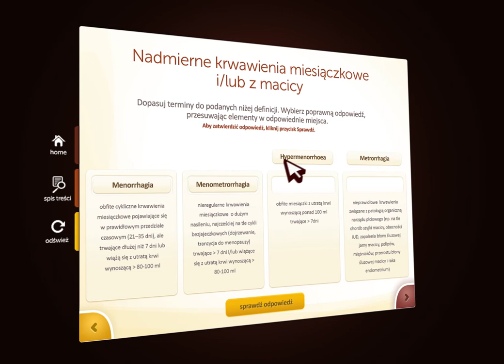App Video Presentation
Video Simulation of online application for doctors based on Adobe After Effects